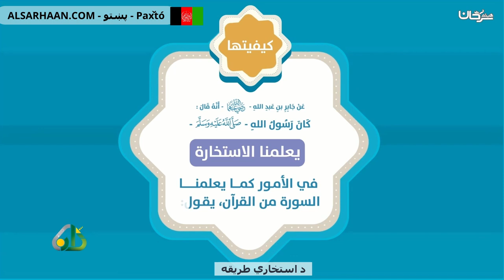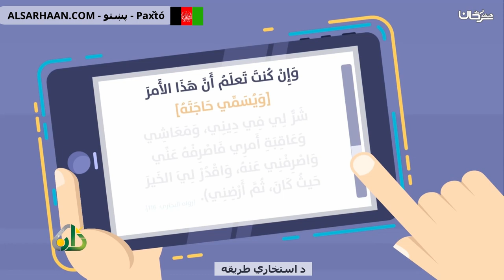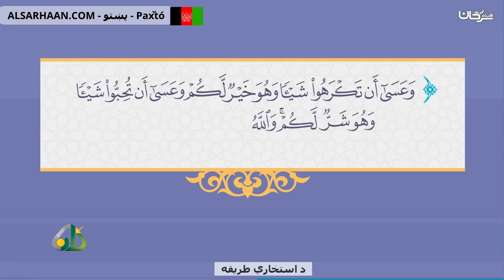د استخاري طريقه صلاة الاستخارة